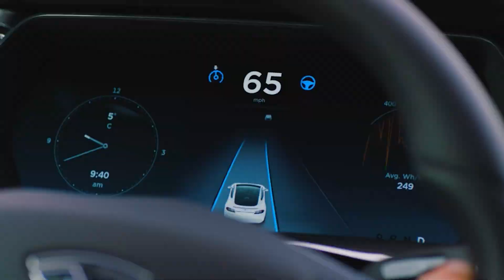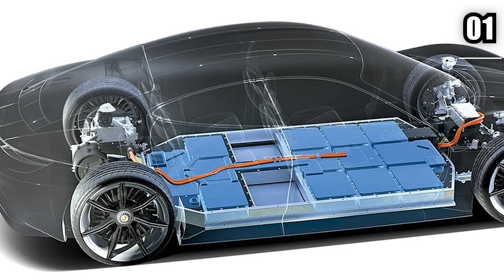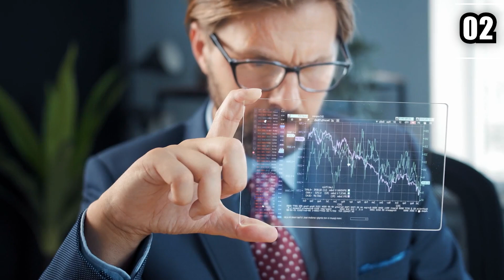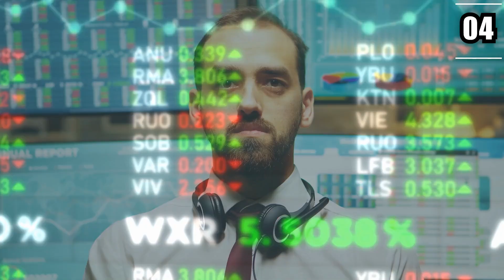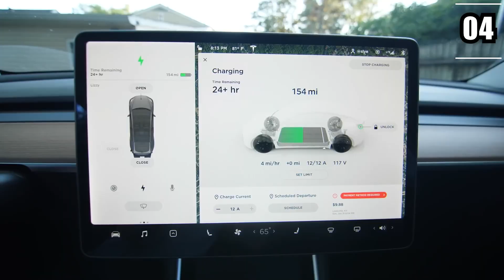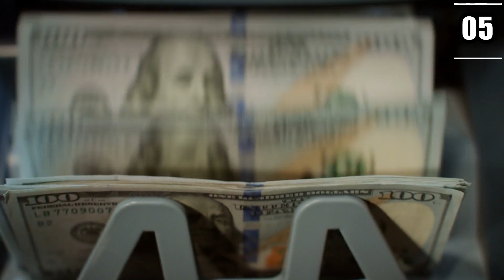Top 5 Countries That Have the MOST Electric Cars!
Hi there, and welcome to LuxeCost! Over the past few years, electric cars have become a popular choice among drivers around the world. In fact, severall countries have already started to embrace electric vehicles more than others. So in today's video, we will take a closer look at the top 5 countries who drive the most electric vehicles today.